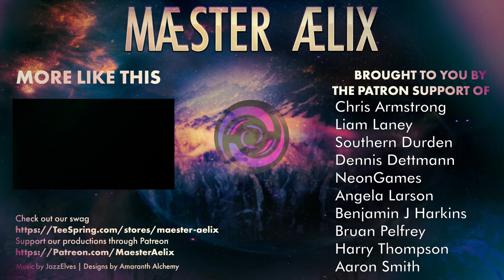MechWarrior 5: Mercenaries #64 "Predlitz 2"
Hello Hello and welcome to Maester Aelix plays MechWarrior 5: Mercenaries + Heroes of the Inner Sphere + Legend of the Kestrel Lancers DLC, by Piranha Games Inc.  Watch as Aelix pilots a giant, stompy, death robot across many planets working to support his company.